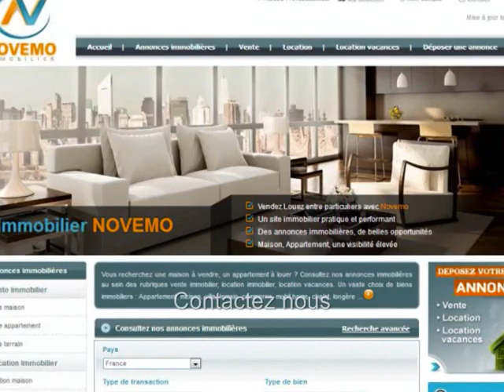Espagne Appartement 2 chambres Cadre agréable – Projet : Où vous voyez vous investir ?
Contactez nous. Vente d’un bel appartement terrasse et jolie vue sur la Costa Blanca : Près des plages / Trouvez les Plus Beaux endroits de la Costa Blanca – Pied à terre – Projet : 2 chambres Cadre agréable : Où vous voyez vous investir ? Besoin d’infos? L’immobilier A découvrir : Contactez nous

Vente – Appartement Torrevieja (Province d’Alicante) – 3 pièces – 2 Chambres – Terrasse –– Prix de vente : Plus d’infos sur ce bien ?

Vente d’un agréable appartement de 3 pièces dont 2 chambres, avec sa terrasse et une jolie vue, au sein d’un  quartier paisible, pavillonnaire. Un logement avec de véritables atouts, une belle pièce de vie, sa cuisine équipée, une résidence bien entretenue. Envie d’un pied à terre ? Trouvez votre petit coin de paradis sur le littoral espagnol. Des paysages fantastiques, entre mer, montagne, un climat privilégié, ensoleillé, à proximité des commodités, commerces et des plages de la Costa Blanca. A visiter.

De belles  opportunités à saisir en 2019, 2020, 2021 ? Trouvez votre perle rare. Ne manquez pas les nouvelles annonces immobilières pour l’Espagne.

S’installer au soleil, Acheter, Vivre en Espagne : Démarches, formalités administratives, expatriation,  obtenir le NIE (Numéro d’identification Etranger), trouver un avocat en Espagne, Questions diverses, les frais de notaire ? Quel coût ? Rôle de l’assesseur ? Besoin d’informations : Contactez nous

Vous êtes de plus en plus nombreux à nous contacter, à vouloir vous expatrier au soleil, vivre en Espagne pour son climat agréable, sur les rives de la méditerranée.

Vidéo : Espagne : Nouvelle Offre ce mois-ci : Vente propriété 2 chambres sur la Costa Blanca : Projet : Propriétaire ? Cadre agréable – Projet : Où vous voyez vous dans 5 ans investir ?-  On visite les Lieux – Français belges suisses – On visite : Contactez nous (Alicante) Un bon plan bon coin au soleil : Destination de tourisme / vacances   - Vlog